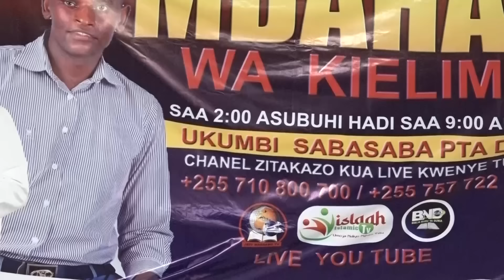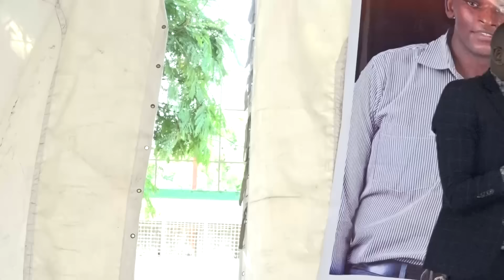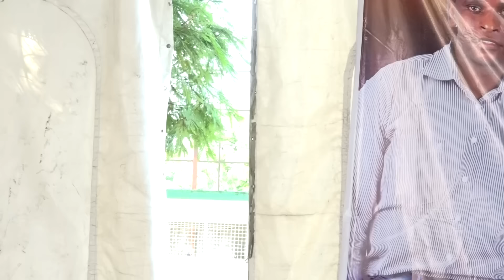PASTOR NDACHA APAGAWA BAADA YA KUPEWA AYA UKRISTO NI USHIRIKINA KTK INJILI YA LUKA HAKUWAHI KUIONA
Saimu Gwao Online Tv ni chanell inayojihusisha sana na vipindi vya dini vyenye mafunzo kwa jamii na matukio tofauti yenye manufaa Tunapatikana Masjid Mtoro Jijini Dar Es salaam. Kwa mawasiliano zaidi 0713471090